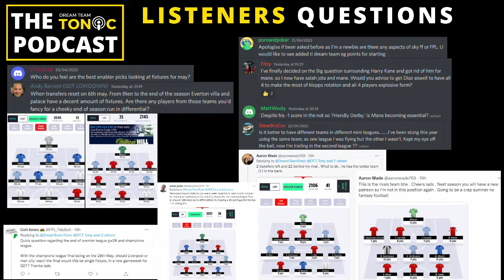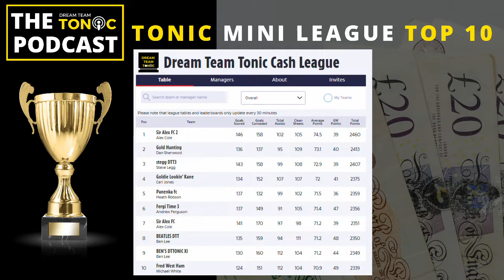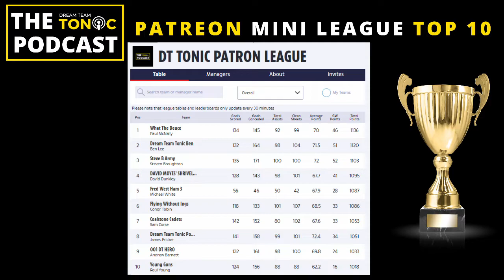Sun Dream Team Tips - Dream Team Tonic Podcast - Episode #67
In this episode Tony, Ben and James review the 33rd Game week of the season (SO FAR)

They go through lots of listeners questions and dilemmas...